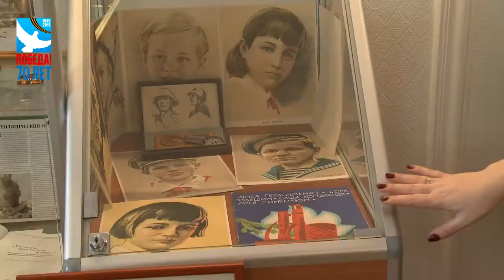Дорогами Победы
«Дорогами  Победы» -   так была  названа экспозиция  в музее истории Елабужского   института КФУ,   приуроченная к  празднованию 70-летию Великой  Победы, открытие  которой  состоялось  24 февраля.  Представленные на выставке экспонаты были собраны ветеранами, преподавателями,  студентами Елабужского института и военно- патриотическими отрядами Республики  Татарстан.